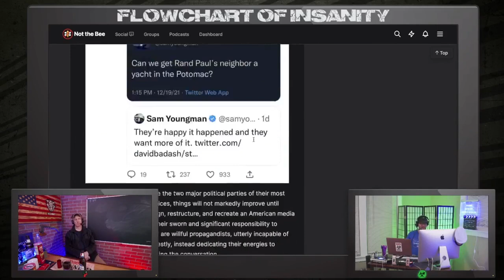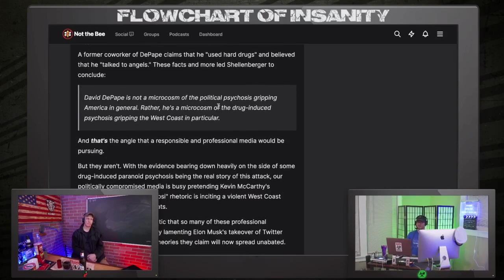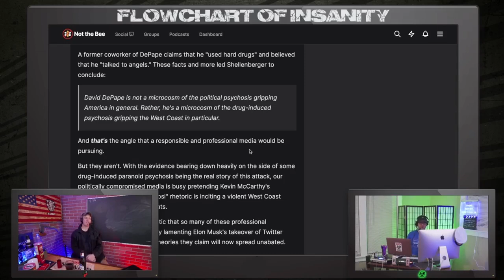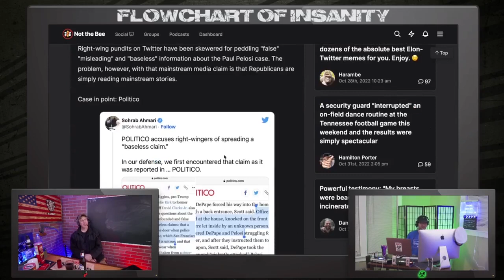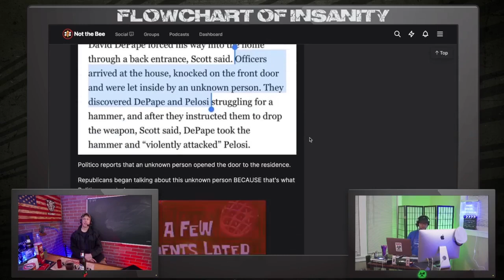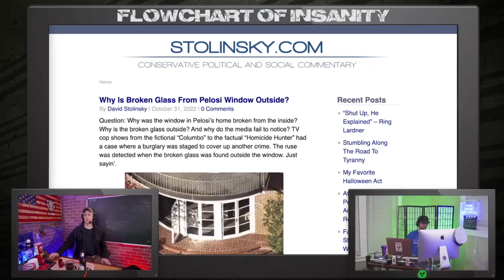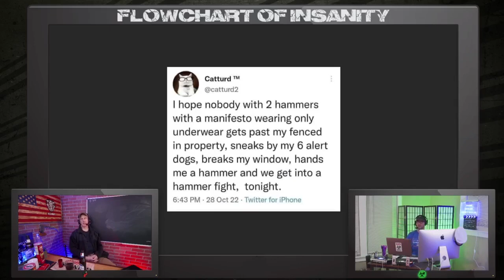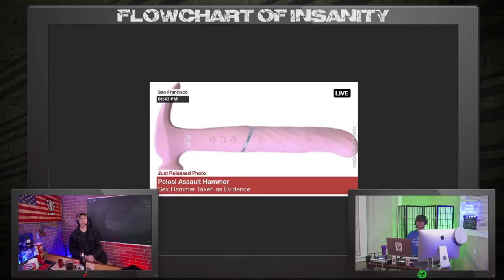Pounding Pelosi | Grunt Speak Shorts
While Nancy is away, Paul likes to play with hammers in the middle of the night with strange homeless gay contractors.

Redonkulas.com Productions
29488 Woodward Avenue, Unit 407